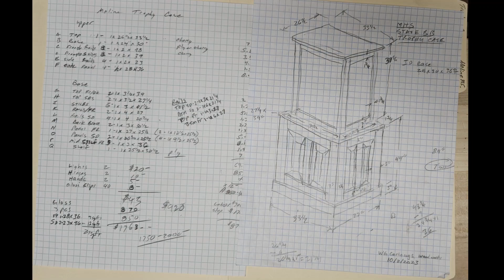MHS Trophy Case construction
Highlights from the construction of a Cherry Trophy Case made for Moline High School. This case holds the Basketball teams state championship trophy and memorabilia. This is displayed at Wharton Field House